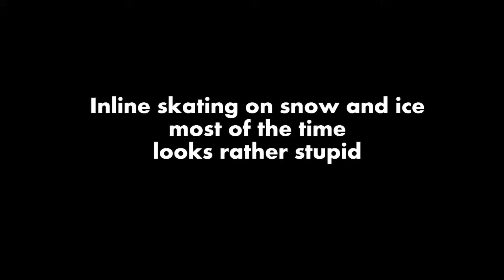Snow slow MO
Everything becomes a little bit more epic in slow motion.
Nik Zvi practices powerslides on icy and snowy asphalt.